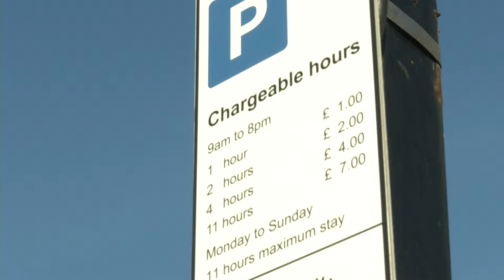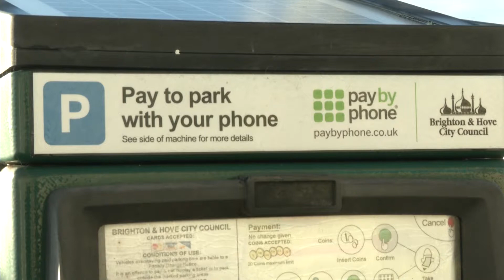Brighton and Hove nets £18 million through parking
Parking has been at a premium in Brighton and Hove for years.

And now it's been revealed that Brighto and Hove City Council netted a whopping £18 million in parking profits last year.

Just days later and the city was named as one of the least car dependant in the UK.

So are the two linked? Do we really need to fine the motorist to get them off the road?